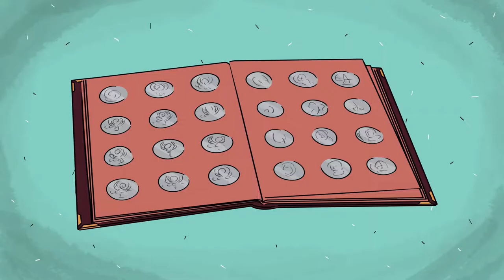Paid with a minted coin - Animated story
Hey there! My name is Amanda. I'm 16. A few years ago, I was a committed coin collector. I was so excited to have found myself a hobby. It made me a different person. I was chasing rare coins and then proudly placed them in my album.
I felt I was doing something important and thrilling in my life. And that was so cool! Once, our city hosted a fair of rare items. Coins were among them. The fair was an annual event and a must visit for me. But this time I had to stay at school a little longer. It was my turn to clean up the class. It was so unfortunate!
I finally got to the fair. I was afraid that the items I needed would be sold out. Why would've I saved my pocket money then? For the whole year? I went around all the sections and found nothing. Last year, there was one booth selling antiques. They had a lot of coins. But I simply didn't have enough money back then to buy a rare coin which was hundreds years old.
This year, I couldn't find that booth. Either I was late or the booth never opened. What a bad luck! Being sad, I was on my way home when I met my neighbor. Her name is Eliza. She is my age and often pisses me off. Since childhood, parents have compared me with her making her a role model. I couldn't get it why my parents didn't see how wicked she actually was.
She was often rude to me and liked to show off in public. In a word, she wasn't all sweetness and light. So, she came up to me that day saying: "I think you're looking for this, huh?". And she showed me a coin I wanted to have for over a year. I wanted to have a closer look at it but was stopped. Right, she wasn't giving it to me for nothing. I asked what she wanted.
After putting me down with some nasty jokes, she said  she wanted me to set fire to the hair of my best friend Eve. Eliza was at odds with Eve, so she just couldn't lose this opportunity. She was even ready to let go of the money she spent on the coin. She  just wanted to humiliate Eve.
It was a difficult choice. I had to wait another year for the next fair. But what if I can't buy this coin? What If it's not there? And I knew Eliza pretty well. If I do what she said, she would give me the coin. I said I had to think about it.
Eve and I had numerous arguments lately. But she was my friend. What was more important to me - my hobby or her? Eliza demanded that the trick be sudden for Eve. I thought it over  and decided to go for it hoping Eve would forgive me some day.